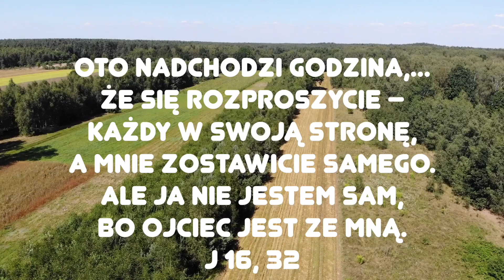Zielone Pastwisko 30.05.2022 „NIE JESTEŚ SAM” [# 903] - J 16, 29-33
J 16, 29-33 "Uczniowie rzekli do Jezusa: «Oto teraz mówisz otwarcie i nie opowiadasz żadnej przypowieści. Teraz wiemy, że wszystko wiesz i nie potrzeba, aby Cię kto pytał. Dlatego wierzymy, że od Boga wyszedłeś».
Odpowiedział im Jezus: «Teraz wierzycie? Oto nadchodzi godzina, a nawet już nadeszła, że się rozproszycie – każdy w swoją stronę, a Mnie zostawicie samego. Ale Ja nie jestem sam, bo Ojciec jest ze Mną. To wam powiedziałem, abyście pokój we Mnie mieli. Na świecie doznacie ucisku, ale odwagi! Ja zwyciężyłem świat»."